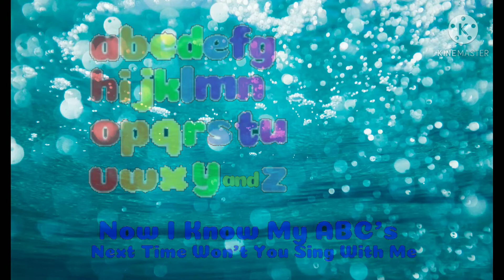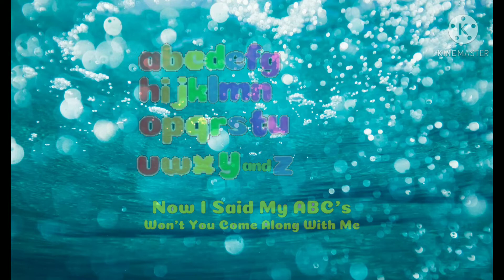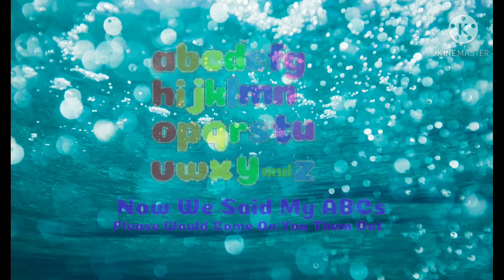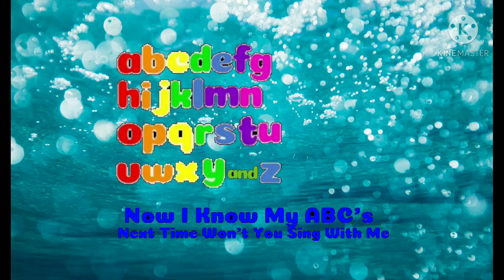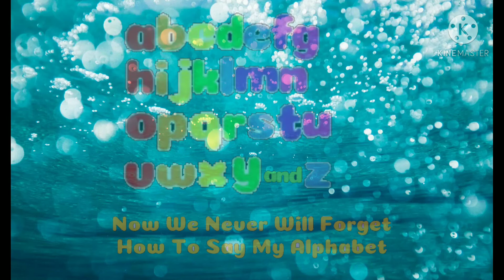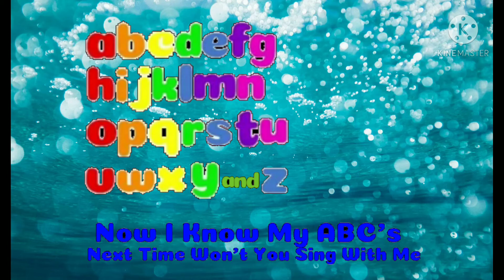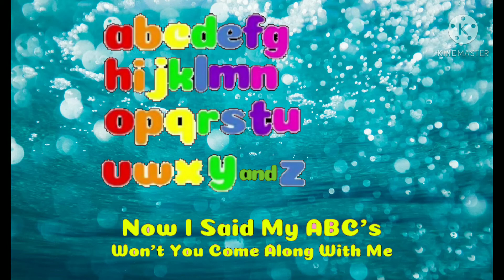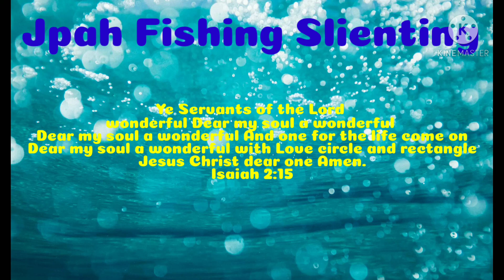May 16, 2021